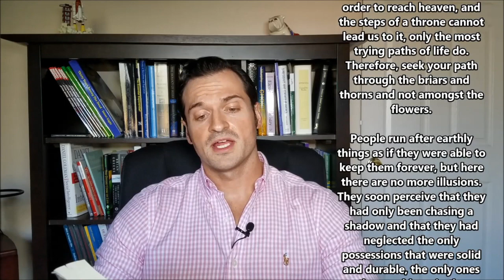Spiritism in its Simplest Expression with David Klein - part 2